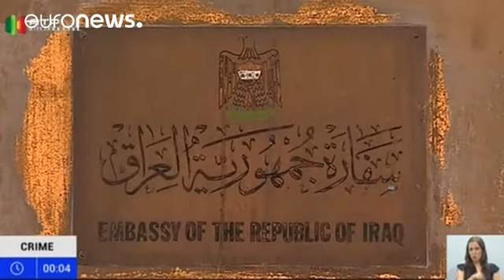Πορτογαλία: Οργή για την διπλωματική ασυλία των γιων του Ιρακινού πρέσβη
Σάλο έχει προκαλέσει στην Πορτογαλία ο βίαιος ξυλοδαρμός ενός 15χρονου που αποδίδεται στους γιους του Ιρακινού πρεσβευτή στην χώρα.

Οι δυο 17χρονοι κατηγορούνται ότι χτύπησαν με διπλωματικό αυτοκίνητό τον έφηβο και στην συνέχεια τον ξυλοκόπησαν, εγκαταλείποντας τον ημιθανή στην πόλη Πόντε ντε Σορ.

Ο 15χρονος νοσηλεύεται σε κώμα και δίνει μάχη για να κρατηθεί στην ζωή.

Οι δυο ύποπτοι αρχικά τέθηκαν υπό κράτηση όμως στη συνέχεια αφέθηκαν ελεύθεροι λόγω της διπλωματικής ασυλίας, που τους καλύπτε…